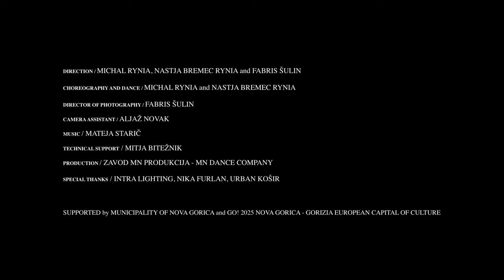LAYERS - contemporary dance Art Film - MN DANCE COMPANY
"Layers" is a contemporary dance film that artfully explores the intricate layers of human connections, delving into the multifaceted nature of relationships, emotions, and personal journeys. By interweaving scenes from intimate home environments with industrial settings, the film symbolizes the complexities and interconnectedness of our daily lives, navigating the juxtaposition of personal and professional roles. Through visually representing the juxtaposition of home and work, "Layers" invites viewers to contemplate the intricate layers of human experience and the delicate balance between different facets of our lives. Ultimately, the film offers a profound exploration of the complexities inherent in the human experience and the interplay between work and personal identity.

DIRECTION / MICHAL RYNIA, NASTJA BREMEC RYNIA and FABRIS ŠULIN
CHOREOGRAPHY AND DANCE / MICHAL RYNIA and NASTJA BREMEC RYNIA
DIRECTOR OF PHOTOGRAPHY / FABRIS ŠULIN
CAMERA ASSISTANT / ALJAŽ NOVAK
MUSIC / MATEJA STARIČ
TECHNICAL SUPPORT / MITJA BITEŽNIK
PRODUCTION / ZAVOD MN PRODUKCIJA - MN DANCE COMPANY
SPECIAL THANKS / INTRA LIGHTING, NIKA FURLAN, URBAN KOŠIR

SUPPORTED by MUNICIPALITY OF NOVA GORICA and GO! 2025 NOVA GORICA - GORIZIA EUROPEAN CAPITAL OF CULTURE